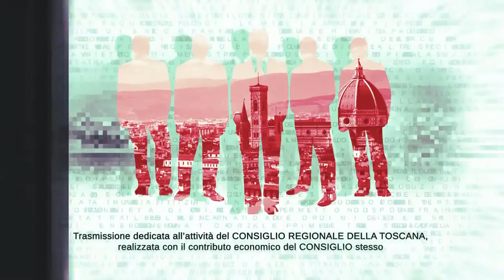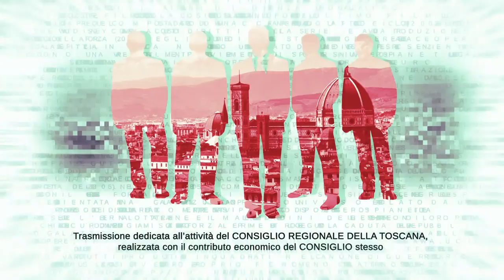TVL Te le Consiglio Regione Toscana n09 050322